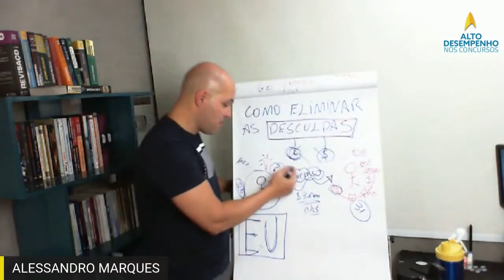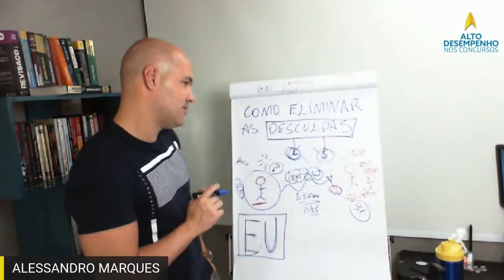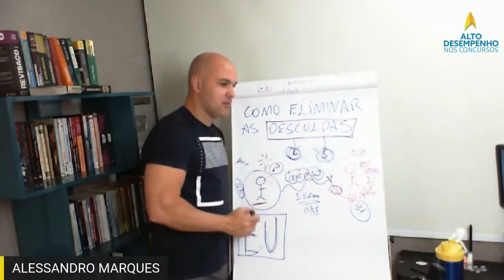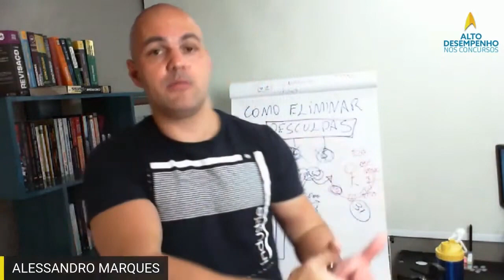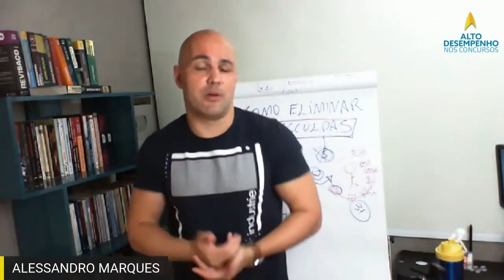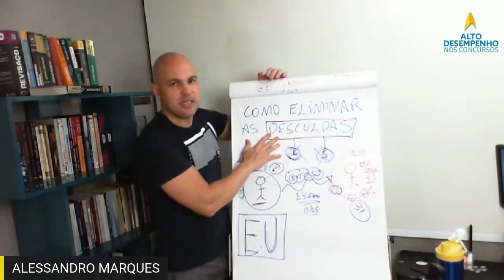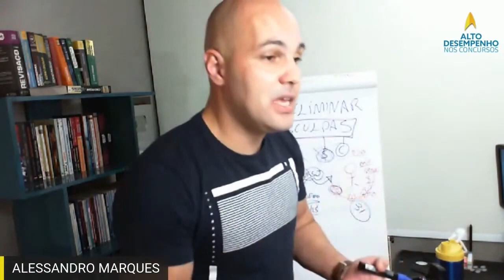ENQUANTO VOCÊ NÃO ABRE MÃO DE CERTAS COISAS, NÃO VAI CHEGAR NA SUA APROVAÇÃO | Alessandro Marques